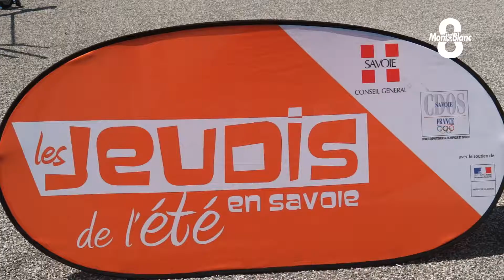Les Jeudis de l'été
Capoeira, percussions, bubble foot ou encore tir à l'arc... autant d'activités proposées durant cette journée des jeudis de l'été et que les enfants n'avaient pour la plupart jamais testé. Une initiative du département de la Savoie qui dure depuis 7 ans maintenant.